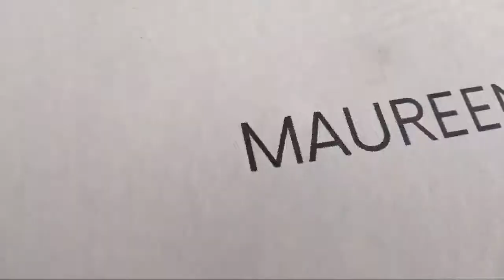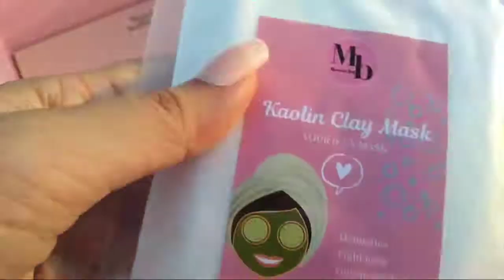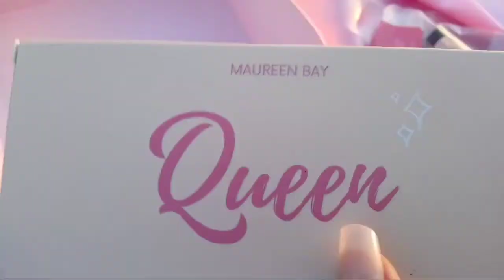UNBOXING MAUREEN BAY | 2nd Package | Super spoiled ?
Tell me you're spoiled without telling me that you are spoiled 🥰❤️

Got my 2nd PR PACKAGE from @maureebaycosmetics 🥺❣️ Nakakakilig yung laman napaka dami nanaman super na spoiled kaming mga BA as in!! Kumpleto sa shades ❤️ Nakakagulat 🥺

Thankyouu so much po ❤️